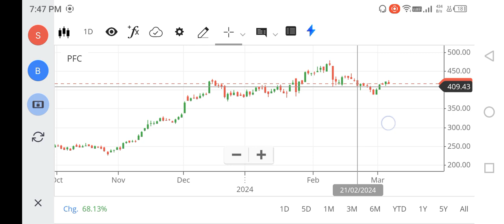PFC SHARE LATEST NEWS, PFC SHARE TARGET PRICE, PFC SHARE ANALYSIS, PFC SHARE BUY OR NOT, FOREX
pfc share,
pfc share target tomorrow,
pfc share bonus news,
pfc share current news,
pfc share credit,
pfc share credit date,
pfc bonus share credit date tamil,
pfc bonus share credit,
pfc share not credited,
when pfc bonus share will be credited,
pfc share dividend,
net stock
nifty 150
nifty infrastructure
singa nifty
sgx niftylive
idfc bank
pnb online banking
sbi corporate
indusforex
indusind forex
octafx mt4
octafx leverage
octafx deposit
octafx spread
my octafx
copytrade octafx
deriv forex
octafx broker
octafx copytrading
bybit exchange
bnbusdt
copytrade octafx
deriv forex
nse motilaloswal
sharekhan refer and earn
lme nickel
5paisa share price
octafx broker
bybit exchange
bnbusdt
copytrade octafx
deriv forex
nse motilaloswal
lme nickel
5paisa share price
octafx broker
cnbc rates
ishares s&p 500 information technology sector ucits etf
btal stock

nifty 150
nifty infrastructure
singa nifty
sgx niftylive
idfc bank
pnb online banking
sbi corporate
indusforex
indusind forex
octafx mt4
octafx leverage
octafx deposit
octafx spread
my octafx
copytrade octafx
deriv forex
octafx broker
octafx copytrading
bybit exchange
bnbusdt
copytrade octafx
deriv forex
nse motilaloswal
lme nickel
5paisa share price
octafx broker
bybit exchange
bnbusdt
copytrade octafx
deriv forex
nse motilaloswal
lme nickel
5paisa share price
octafx broker
cnbc rates
btal stock